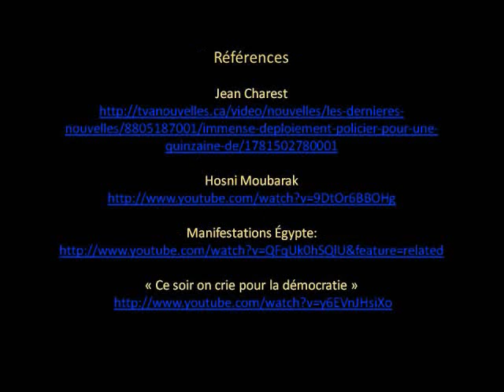GAPPA - Hors-série Qc2012 - L'appel à la démocratie est un sophisme aussi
Il ne suffit pas de se revendiquer de la démocratie: n'importe qui peut le faire, même Mubarak. Il faudrait commencer par la définir... Quels sont vos critères, Monsieur Charest, pour départager, comme vous le faites ici, les revendications démocratiques légitimes de celles qui ne le sont pas?

L'appel à la démocratie est un paralogisme qui consiste à se draper dans les bons sentiments démocratiques sans préciser le contenu de cette dernière, voire en exerçant des formes de pouvoir et d'autorité qui lui sont contraire.

Le Guet des Activités Paralogiques, Propagandistes et Anti-démocratiques (GAPPA) est une tactique de surveillance des médias de masse, des nouveaux médias et des activités de relations publiques en général.

Pour rejoindre GAPPA...

Toutes les vidéos GAPPA sont en ligne sur le site de l'excellent 99%Média: